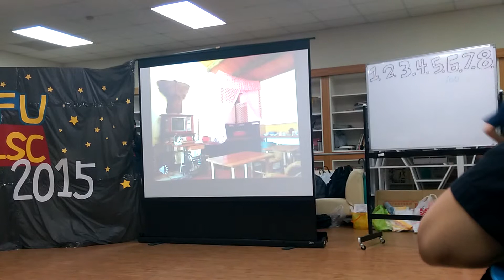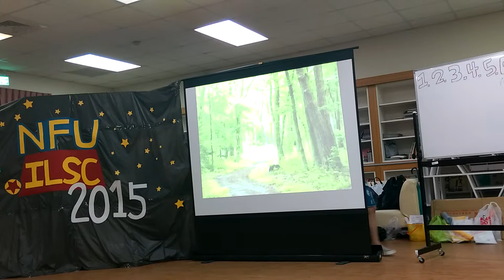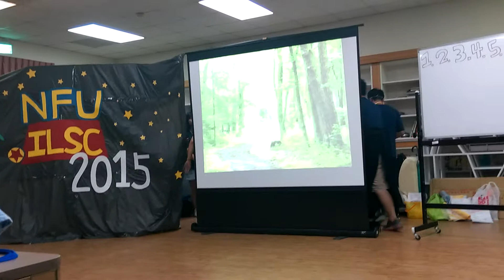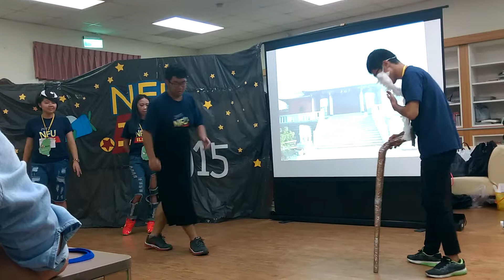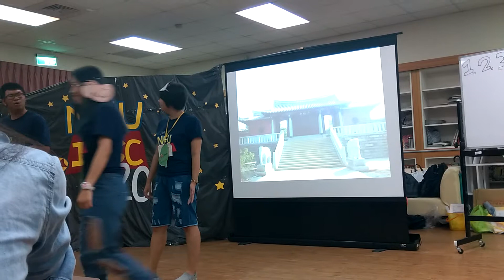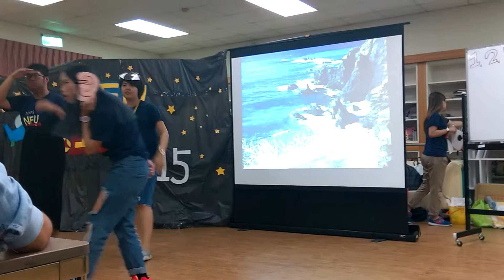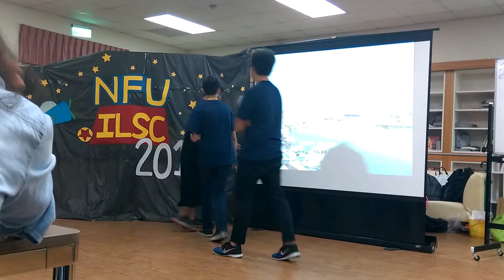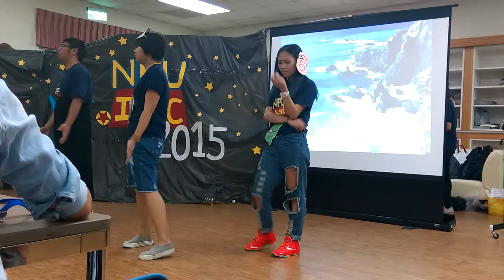Story of Lin Mo Niang (Taiwan Mazu - 台灣媽祖) / Taiwan God / Tuhan Taiwan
Presented by National Formosa University students at lnternational Summer Camp 2015.